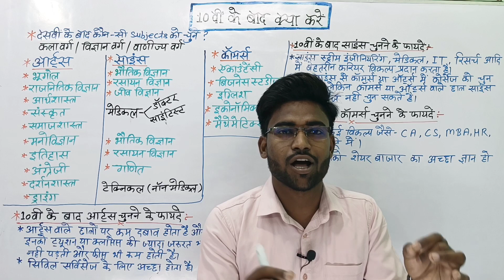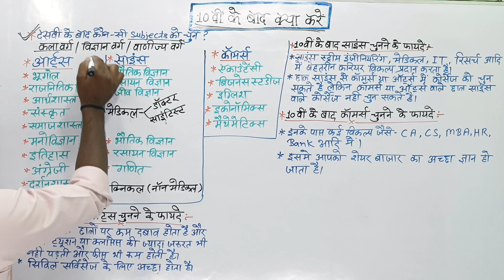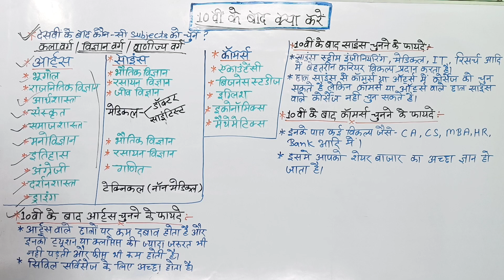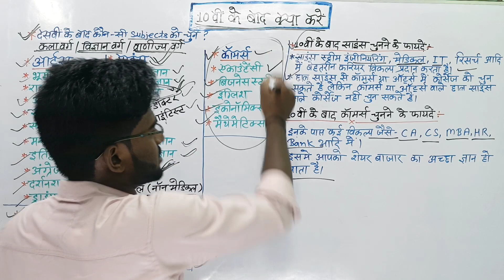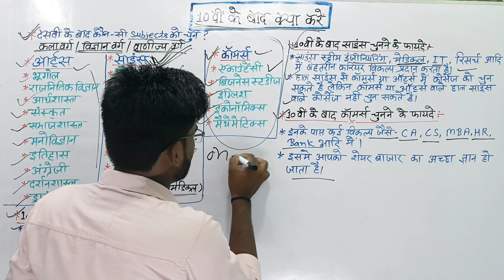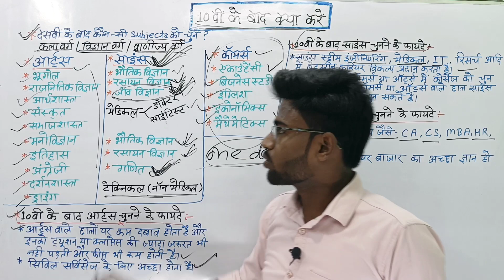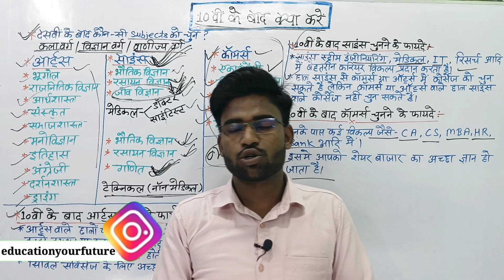10वीं के बाद क्या करें || What to do after class 10th.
10वीं के बाद क्या करें || What to do after class 10th.